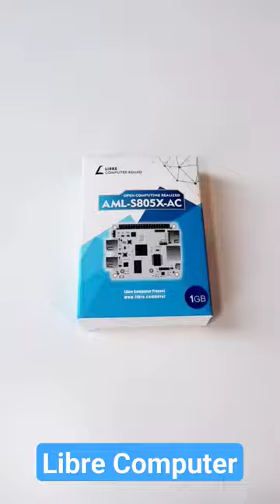Unboxing Libre Computer La Frite AML-S805X-AC with Amlogic S805X SoC for Linux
Libre Computer La Frite is a small and low-cost single board computer capable of running Linux distributions with Amlogic S805X SoC and 1GB RAM. This is SoC provides Quad 64-bit ARM Cortex-A53 CPU cores at 1.2GHz.